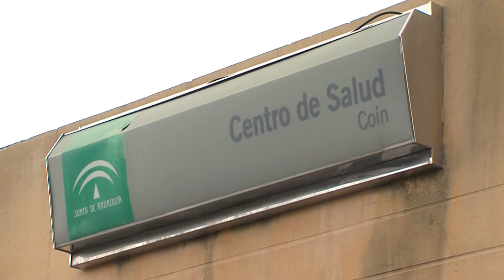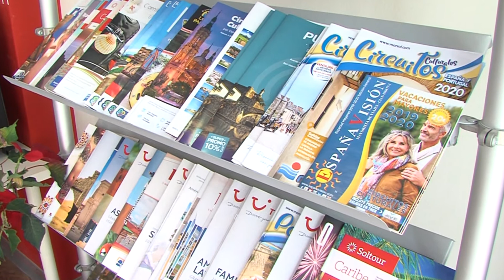COMUNICADO CORONAVIRUS 060320 NOT5